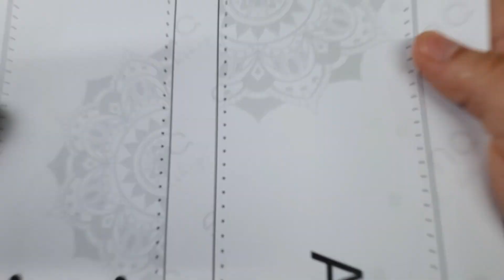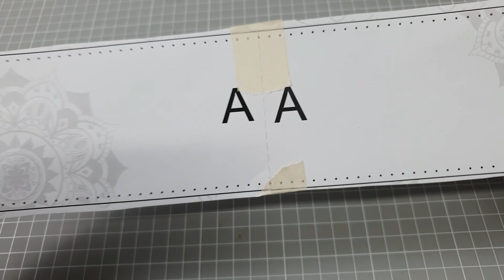How to Make a Drawstring Leather Pouch | PDF Leather Pattern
In this video you will learn how to make a drawstring leather pouch that can be used for dices, poker chips, coins and more!
This is a Beginner friendly project...you are welcome to ask anything you want in the comments...
Dimensions approx. 12cm length x 7,5cm width x 14cm depth or 4,72” x 29,5” x 5,52”

THE PATTERN WILL BE AVAILABLE FOR FREE FOR ONLY 2 DAYS!

•0.6 mm Thread
•Wooden burnisher
•Edge beveler No4
•Rotary cutter
•Fiebings dyes (Mahogany and British tan)
•Fiebing's Resolene Finish
•Leather Knife / skiver

Chapters:
00:00 Pattern preparation
02:04 Hole punching and Cutting the leather
03:50 Dyeing the leather
05:45 Edge burnishing
06:39 Stitching all together
12:19 Attaching the closure
14:17 Finished product